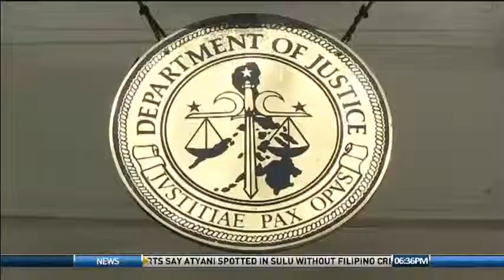SF 062512 12 next cj